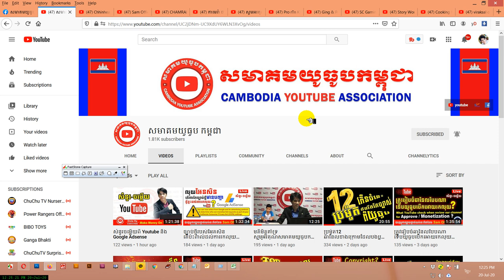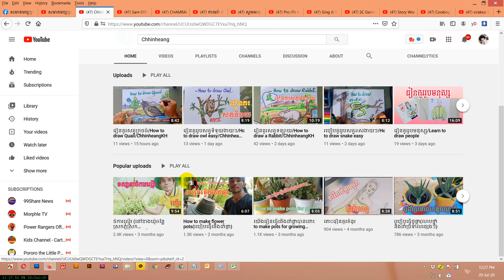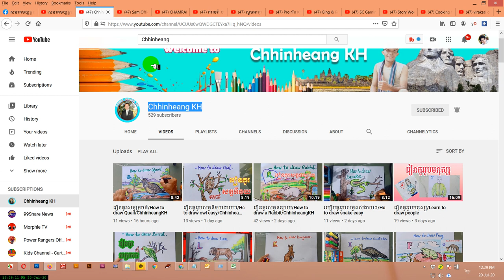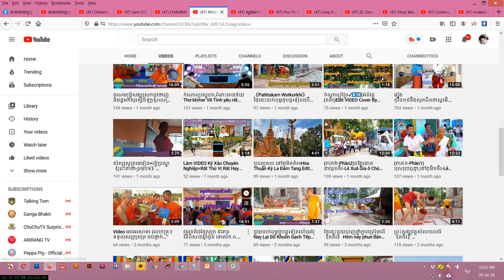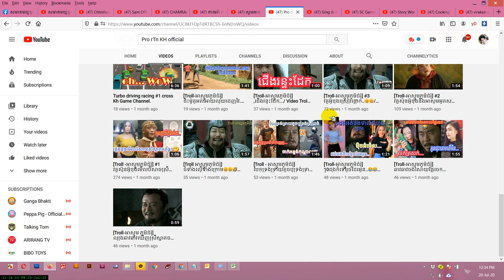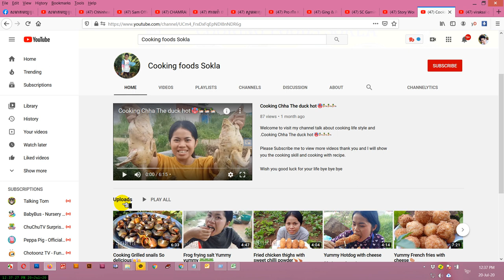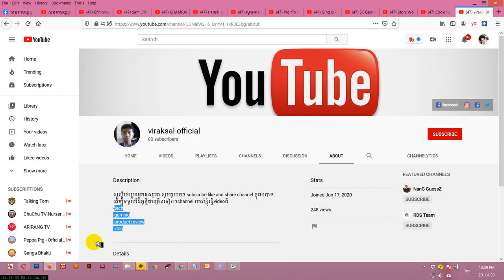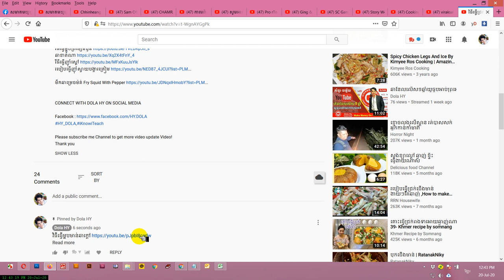ប្រម៉ូតឆានែលFree 11 Channel and Review Channel រៀនស្វែងយល់វីធី Rank វីឌីអូ និង Rank ឆានែល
ឆានែលនេះធ្វើឡើងដើម្បីជួយកូនខ្មែររកចំណូលបន្ថែមលើវិស័យយូធូប !!!
និងជួយពន្យល់ណៃនាំអំពីគោលការណ៍និងវិធីសាស្រ្តដើម្បីជោគជ័យជាមួយយូធូប
ព្យាយាមរៀនទាំងអស់គ្នា!

ប្រើសំរាប់បង្រៀនការរកលុយជាមួយយូធូប (មេរៀនយូធូប)
ប្រើសំរាប់ប្រម៉ូតឆានែល
ប្រើសំរាប់ប្រម៉ូតឆានែល
ប្រើសំរាប់បង្រៀនយូធូបនិងការកំសាន្ត
ប្រើសំរាប់បង្រៀនផ្នែកឌីហ្សាញ

សូមអរគុណ